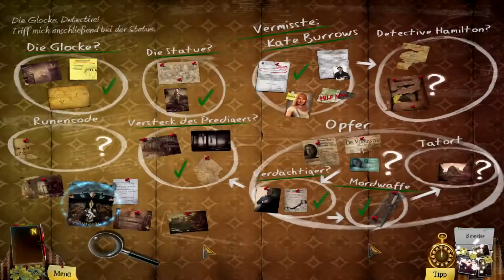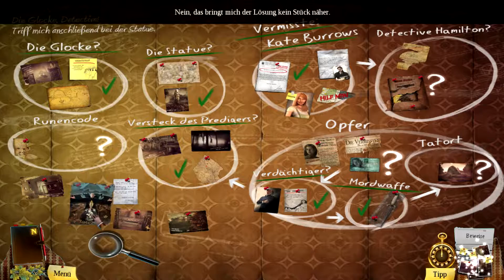ENIGMATIS #010 ► Bootsbau am See Let's wimmel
ENIGMATIS

Infos zum Spiel:
ENIGMATIS
Wimmeln im kleinen Dorf

LET'S PLAY
Kommentiertes Gameplay von Dale

Wenn es euch gefallen hat, lasst uns doch ein Abo, einen Daumen und einen Kommentar da!